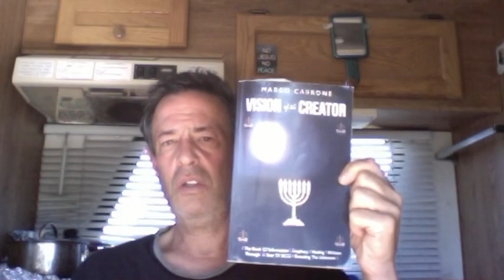World Religions - Health And Healing - Afterlife Awareness - Pure Transcendency